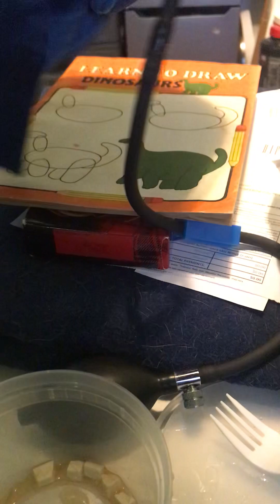My little begger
Crazy day today